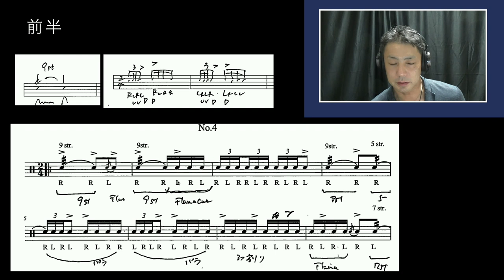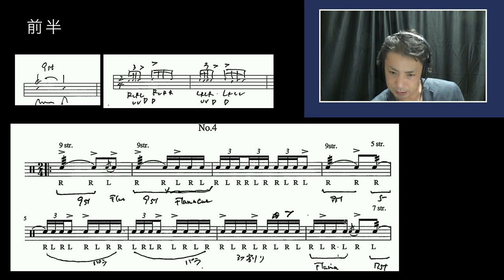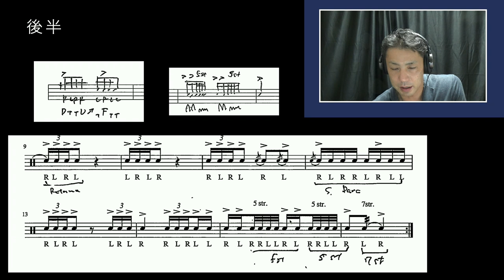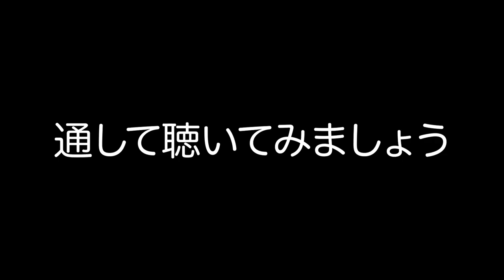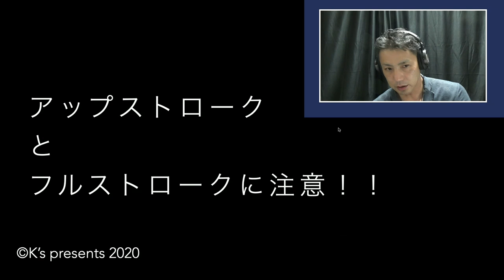All American Drummer No.4 解説 rudiments解説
オールアメリカンドラマー　ソロ４の
解説です
実音とロールの使い分け解説しました

【参考動画】